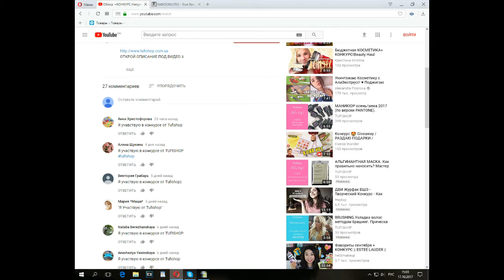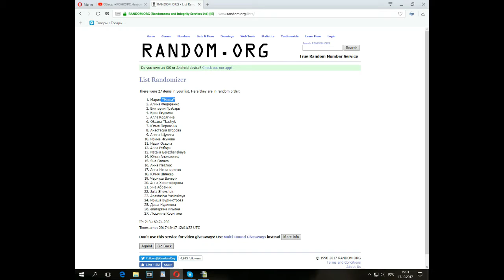КОНКУРС Душка (Dushka) ! РЕЗУЛЬТАТЫ!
ОТКРОЙ ОПИСАНИЕ ПОД ВИДЕО ⇓

Поздравляем победительницу!
Свяжитесь с нами для получения подарка!

◂До встречи в новом видео! ▸